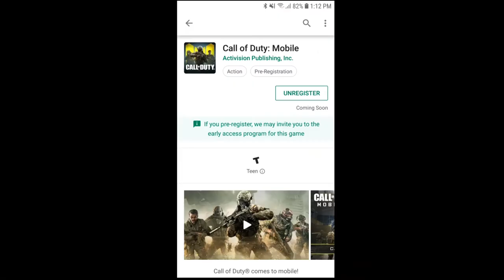CALL OF DUTY MOBILE OFFICIAL TRAILER | 2019 | Subscribe and Stay Tuned!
I hope you guys like this video. Thank You a lot! You guys are my motivation.

Channel Name:- Alex Gomes (alexgomes)

CREDITS TO-

3) Intro Template Created by JASSER FX